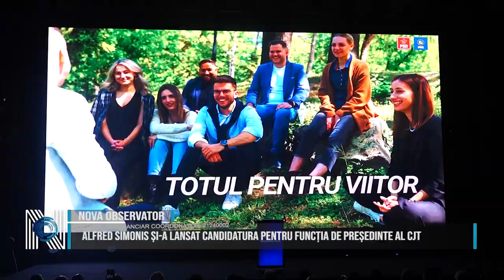Alfred Simonis și-a lansat candidatura pentru funcția de președinte al CJT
3 000 de oameni au umplut Sala Olimpia la lansarea candidaturii lui Alfred Simonis pentru funcția de președinte al Consiliului Județean Timiș și a candidaților CJT . Simonis și-a făcut intrarea în scenă din mijlocul spectaorilor care fluturau pancarte pe care era scris numele lui. Actualul președinte al Camerei Deputaților a vorbit despre dorința ca Timișoara și Timișul  să revină în fața Clujului și a altor orașe care au luat-o înainte ca dezvoltare, dar a explicat și de ce lasă a treia funcție în stat pentru președinția Consiliului Județean